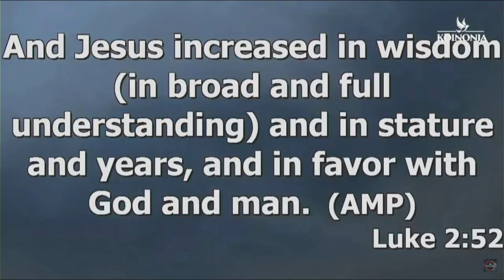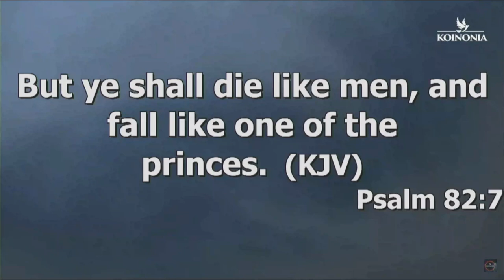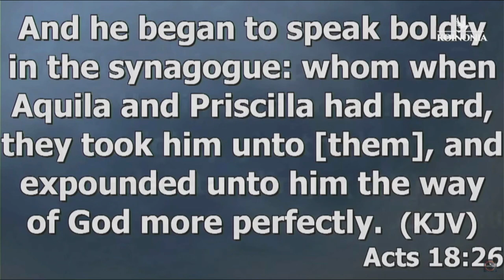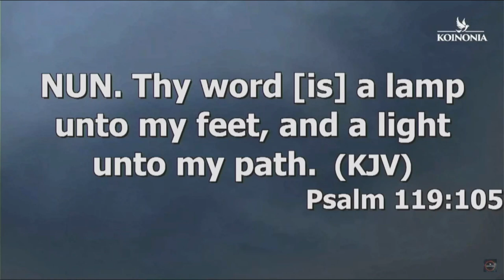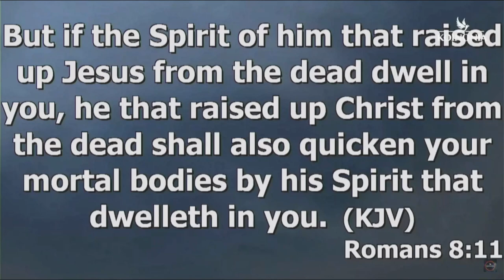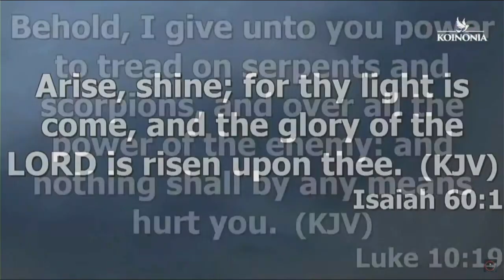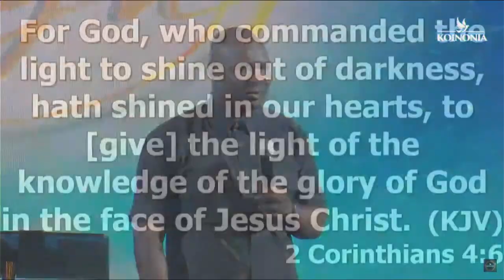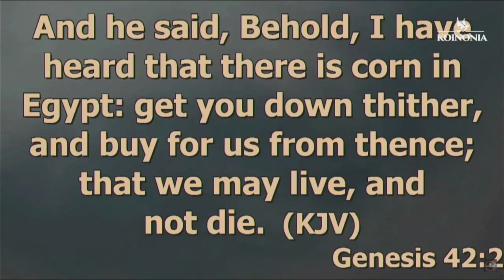SEASON OF MARVELOUS LIGHT with APOSTLE JOSHUA SELMAN NIMMAK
2022 DECLEARATION